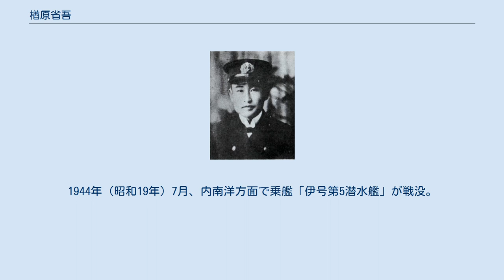楢原省吾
楢原 省吾（ならはら しょうご、1898年3月31日 - 1944年7月19日）は、日本の海軍軍人。
 1898年（明治31年）3月、高知県高知市水通町（すいどうちょう）で楢原多吉の息子として生まれた。
1915年（大正4年）、県立第一中学校卒を経て、1920年（大正9年）7月、海軍兵学校（48期）を卒業。
翌年6月に海軍少尉任官。
その後、海軍水雷学校、海軍砲術学校、海軍潜水学校の各普通科を卒業した。
 1923年（大正12年）12月、「第22潜水艦」乗組となる。
以後、潜水艦乗務が続き、1931年（昭和6年）12月、「呂号第27潜水艦」長に就任。
1933年（昭和8年）11月、海軍少佐に昇進し、1934年（昭和9年）3月から7月まで潜水学校甲種学生として学んだ。
 1934年7月、「呂号第27潜水艦」長に復帰し、駆逐艦「朝風」「帆風」の各艦長、「伊号第54潜水艦」「伊号第71潜水艦」の各艦長、駆逐艦「江風」艦長などを歴任。
1938年（昭和13年）11月、海軍中佐に進級。
同年12月、「伊号第57潜水艦」艦長となり、「伊号第58潜水艦」「伊号第6潜水艦」の各艦長、「伊号第19潜水艦」艤装員長・艦長を歴任し、太平洋戦争を迎えた。
真珠湾攻撃において第一航空艦隊の哨戒隊を務める。
 1942年（昭和17年）7月、横須賀鎮守府付となり、同月、第6潜水隊司令に着任し、1943年（昭和18年）5月、海軍大佐に昇進。
以後、第33潜水隊司令、第34潜水隊司令、第12潜水隊司令、第7潜水隊司令等を歴任。
1944年（昭和19年）7月、内南洋方面で乗艦「伊号第5潜水艦」が戦没。
戦死と同時に海軍少将に特進した。